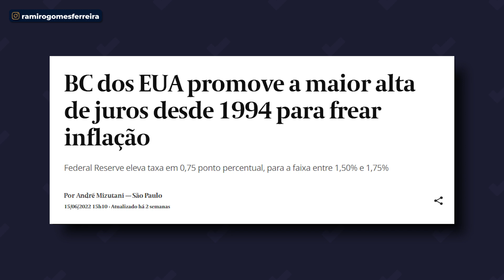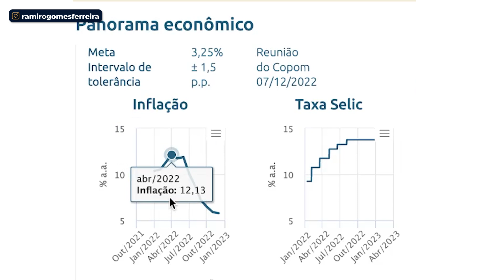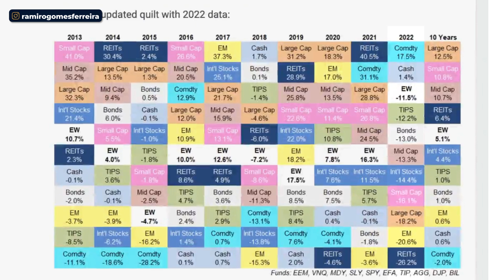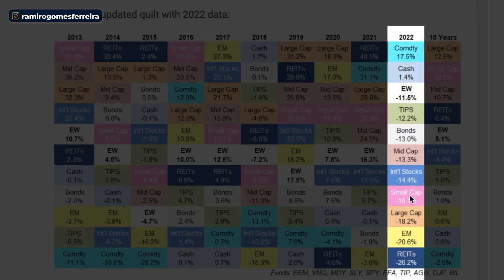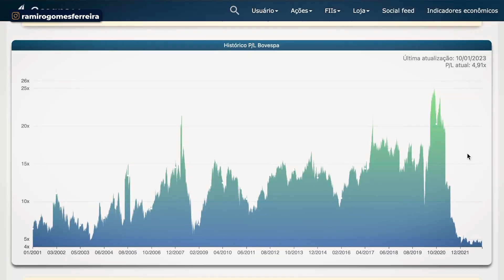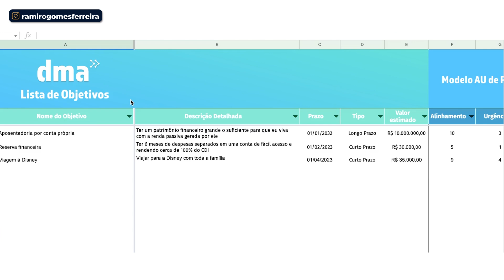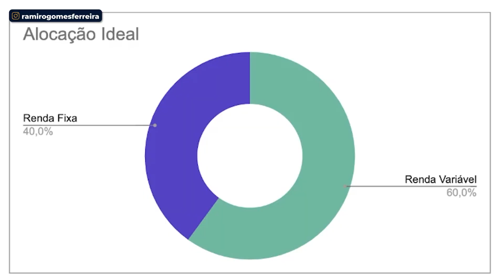A MAIOR TRANSFERÊNCIA DE RIQUEZA DA HISTÓRIA COMEÇOU EM 2023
➡️ Baixe o material para saber investir nas Ações Mais Baratas da Bolsa

Nós estamos vendo aquela que pode ser a maior transferência global de riqueza da história.

Nesse vídeo, vou te explicar mais sobre esse fenômeno e sobre as causas dele...

E te dizer como você pode estar do lado receptor dessa riqueza, e não do que vai perder dinheiro. Te espero nos comentários!